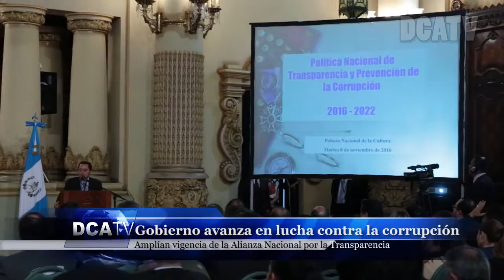Gobierno avanza en la lucha contra la corrupción